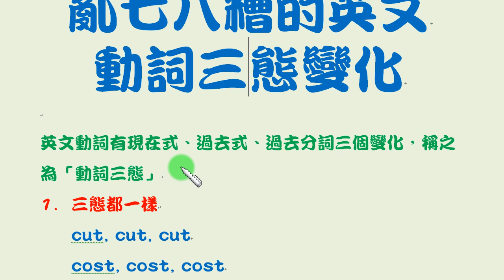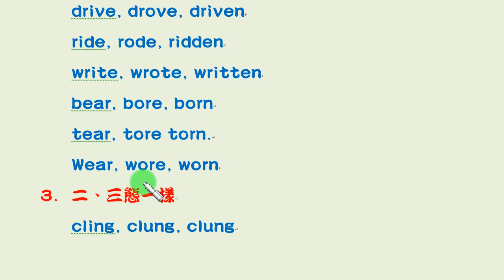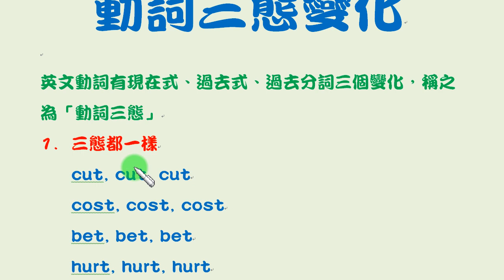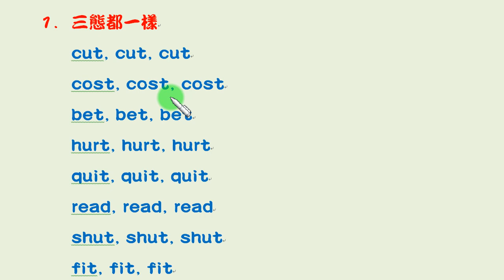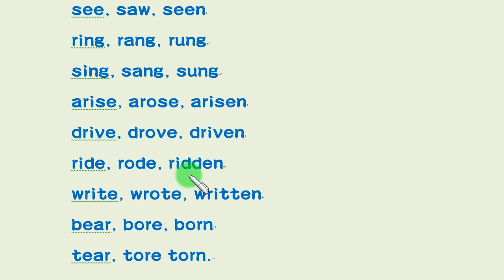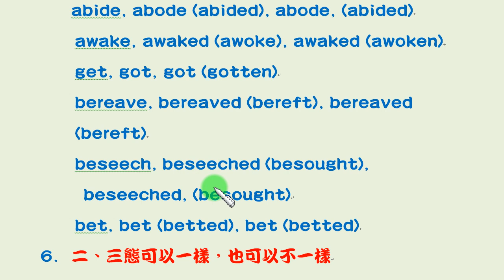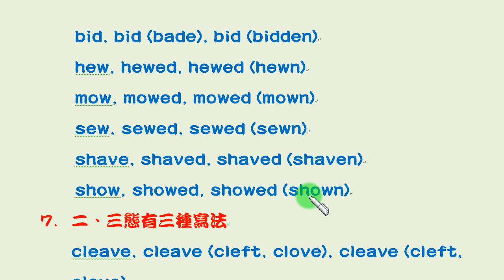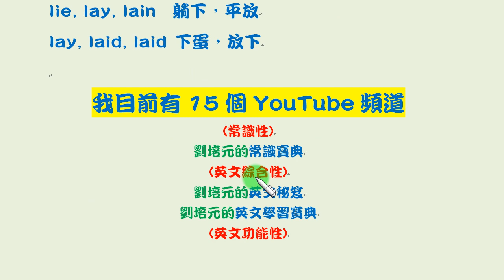英文雜談：亂七八糟的英文動詞三態變化